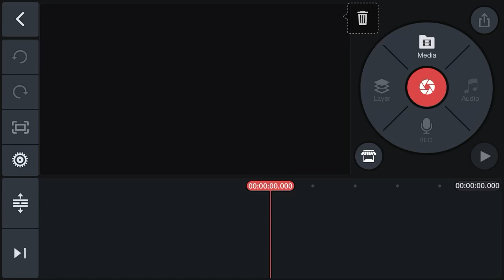How to make my does respond effect